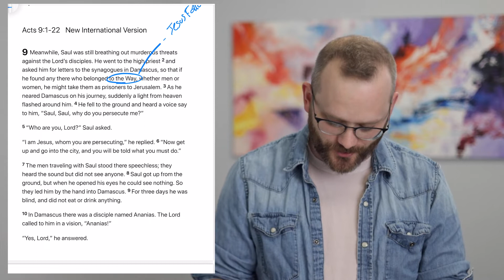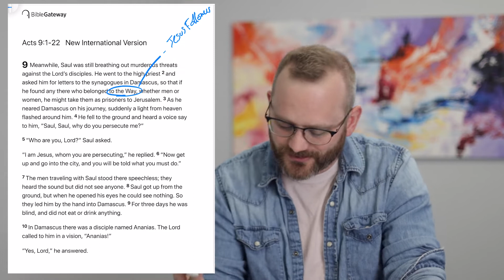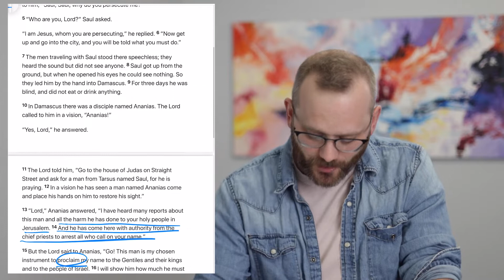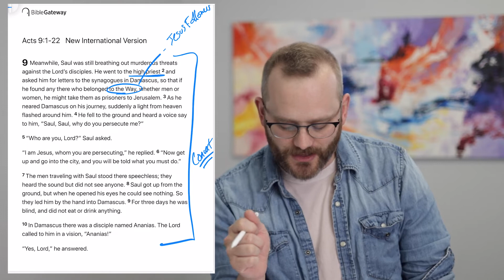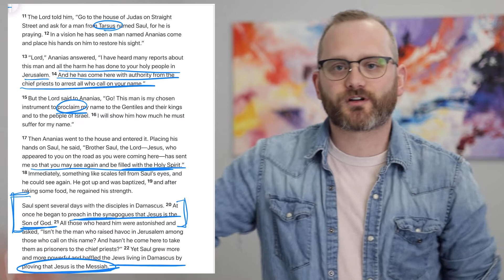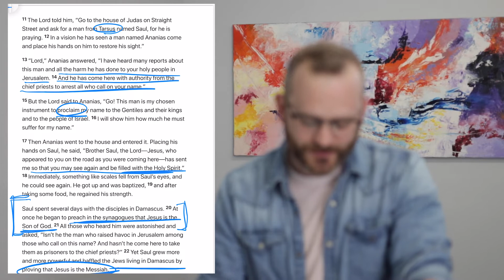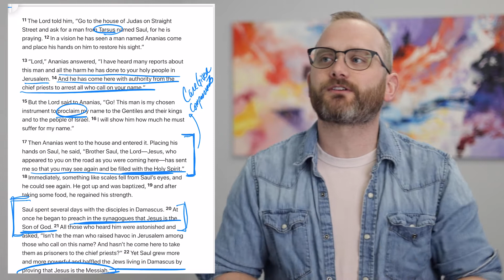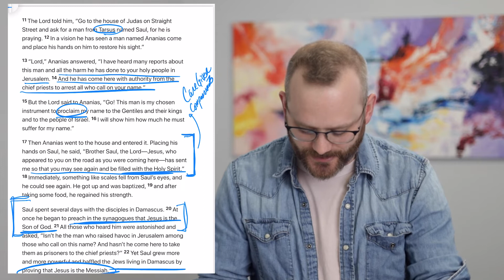Sunday Service May 9, 2021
Welcome to Online Worship! We are glad to have you. Today we're concluding our sermon series called "On the Road with Jesus." We're looking at the accounts of Jesus meeting with his followers post-resurrection. It's a chance to continue the Easter story as the early Christians wrestled with the reality of the resurrection of Jesus. We hope it encourages you to see where you might fit into the story.